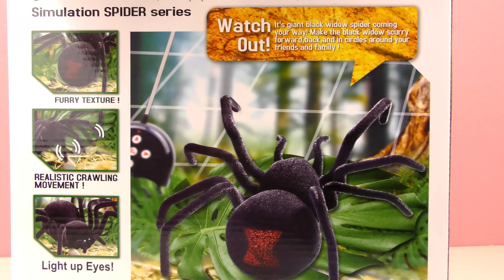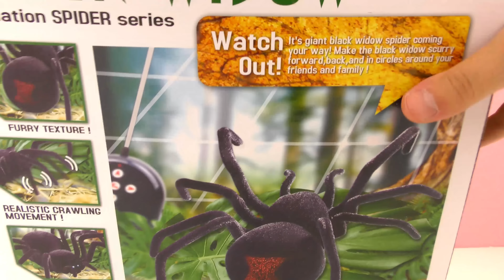GRUSELIGE & RIESIGE SPINNE! IST DIE ECHT?! Giant Black Widow Demo - Spiel mit mir Kinderspielzeuge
Eine riesige Spinne die laufen kann?! Wo gibt es sowas Schreckliches?

10683